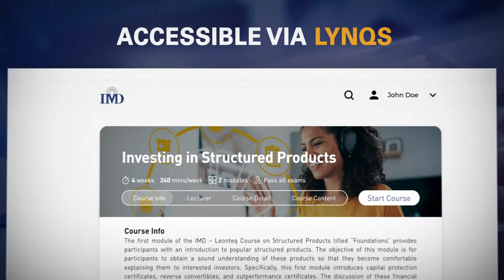New online education course in structured investment products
Empower your CRM's thanks to the IMD/Leonteq online education "Investing in Structured Products".
The objective of this online education course is to empower client relationship managers to feel competent to explain structured products to their clients. In two modules “Foundation” and “Advanced” participants gain a thorough understanding of structured products across various product types.
The course is taught by Professor Karl Schmedders from IMD and
supplemented with practitioner examples from senior Leonteq front-office staff.  The education is FinSA compliant and recognized by SAQ as a recertification measure for CWMAs.